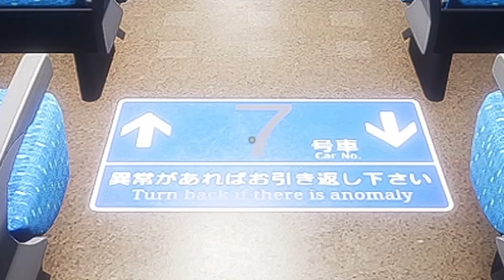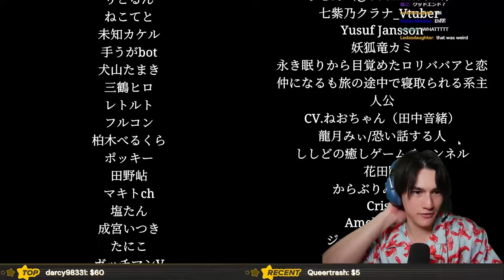I PEED my pants while playing Shinkansen 0 (Chilla's Art)